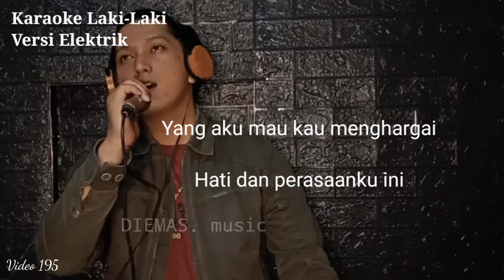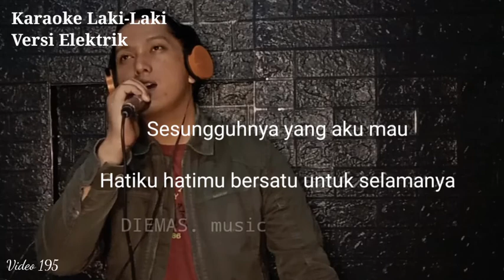cara membuat lagu dan produksi lagu sendiri dengan home recording di rumah sendiri | video195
hei guys kali ini gua mau kasih tau cara membuat lagu dan produksi lagu sendiri dengan home recording di rumah sendiri, kali ini kalian lagi nonton video195 gua, lebih spesifiknya video ini tentang "Karaoke Male Elektrik" dilagu "Single 5 Album 3" gue, enjoyy ya guys